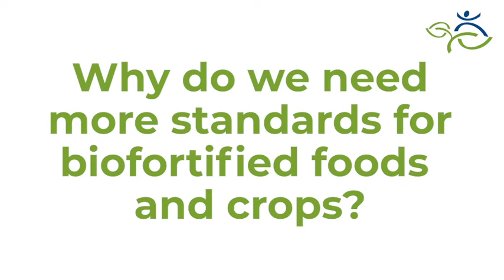Biofortification Minute: developing standards for biofortified products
Biofortification Minute videos are quick explainers of key aspects of producing, promoting, and scaling up biofortified crops and foods. In this Minute, Jenny Walton of HarvestPlus explains why product standards are key to increasing commercial activity for biofortified products, and what HarvestPlus is doing to develop standards.